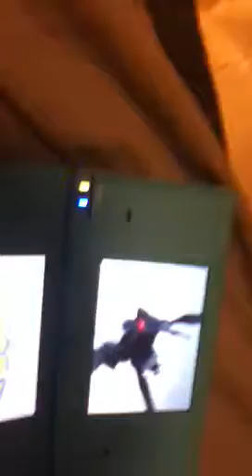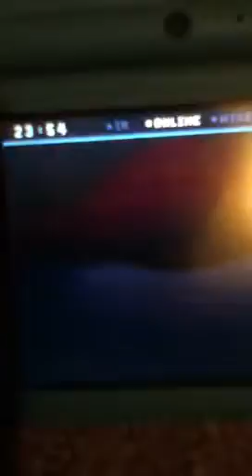The best six legendary Pokemon on white version